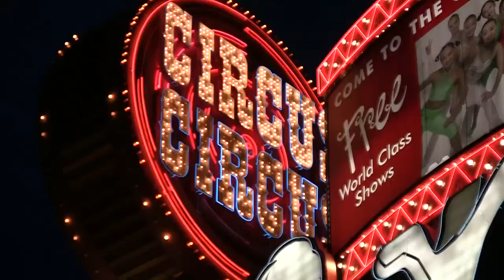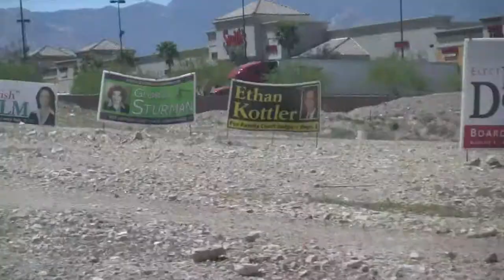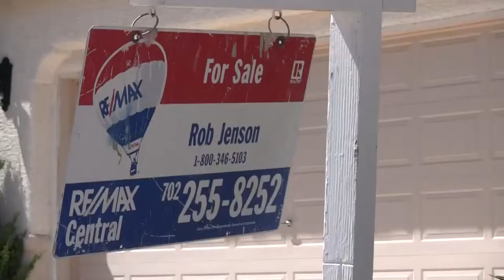An Intro to Nevada politics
An introduction to the politics of Nevada.

Produced for Vote iQ in 2010 in an effort to engage more people in the political discussion as part of their Campaign Across America.

All videos produced, written & directed by Jason Karsh.